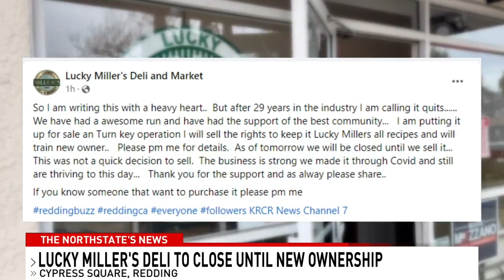Lucky Miller's Deli & Market is closing its doors.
TOP STORIES | FEB 26: @nazyjavid and @prestondonion go over some of today's top news and weather headlines, including:

1) Fundraisers set up for the families of the tragic fatal landslide near Shasta Dam.

2) A pedestrian hit and killed at the intersection of Highway 99 and the Esplanade in Chico.

3) Attempted murder suspect in Chico caught on home security camera.

4) A Gerber family is mistakenly held at gunpoint when robbery suspects went to the wrong house, according to police.

5) Humboldt County Judge Gregory Kreis submitted his official response to the allegations of misconduct.

6) Lucky Miller's Deli & Market is calling it quits.